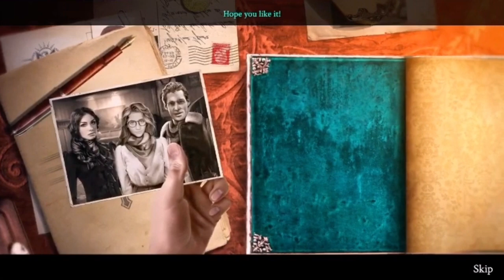The Myth Seekers 2: THE LAST SURVIVOR Walkthrough (Bonus Chapter)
The Myth Seekers 2: THE LAST SURVIVOR

Delve deep into the memories of the YS survivor. Experience the very moments of the once glorious civilization and help a young baker's boy save his friends and escape the sinking city.